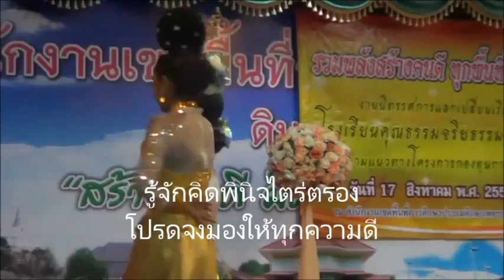012+เพลงฝากความดีนี้ไว้+โรงเรียยนคุณธรรมจริยธรรม+ร ร บ้านหุบกะพง+merit school+v01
เพลงขอมอบเพลงคุณธรรม
ทีมนร.ร.ร.บ้านหุบกะพง
สพป.พบ.2

ขอมอบเพลงแห่งนี้
แก่ผู้ที่ท่านใฝ่หา
อยุ่แห่งไหนให้รู้ว่า
กำลังใจยังมากล้น
จงทำดีกันต่อไป
อดทนไว้ยามมืดมน
เกิดเป็นคนยึดถือในความดี

ธรรมะที่บริสุทธิ์
ดุจดังกระแสธารา
จากวันนี้ให้รู้ว่า
ทำความดีแล้วได้ดี
คุณธรรมที่ส่องแสง
อย่างถอยแรงและศรัทธา
เป็นสายธานที่ชุ่มป่า
คือแผ่นฟ้าคุณธรรม

อยากจะขอมอบเพลงนี้เอาไว้
ให้เป็นเครื่องชี้นำทาง
ขจัดสิ่งร้ายมุ่งกันต่อไป
ให้หัวใจเน้นการอดออม
รู้จักคิดพินิจไตร่ตรอง
โปรดจงมองให้ทุกความดี
เกิดเป็นคนต้องมีศักดิ์ศรี
มีด้วยรักและเมตตา

คุณธรรมนำจิตใจ
ประดับไว้ให้ชีวิต
รู้จักพอรู้จักคิด
ทำสิ่งไหนต้องซื่อตรง
ต่อจากวันนี้น่าอิจฉา
อิจฉาที่มีความหมาย
ดีต่อไปเพื่อชนะความมัวหมอง

รวมพลังสร้างคนดี เต็มพื้นที่ ทุกโรงเรียน+โรงเรียนคุณธรรม58 link playlist